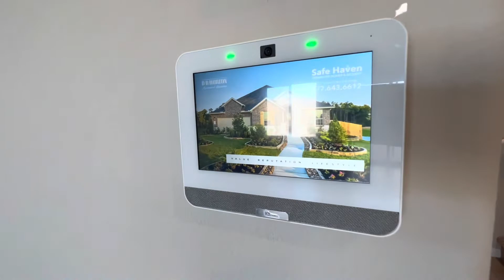Southern Highlands New Construction Home for RENT. Available now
Welcome home at Copper Bay by DR Horton. This beautiful brand new 4 bedroom smart home is centrally located in Southern Highlands. All 4 bedrooms upstairs as well as a good sized loft area. Stainless Appliances, Walk in kitchen pantry, & recessed lights will make you love this bright kitchen. Granite counters in kitchen and bathrooms. Brand new Refrigerator, Washer & Dryer to be delivered soon. Backyard desert landscaping underway & Blinds will be installed prior to move in. No pets please.